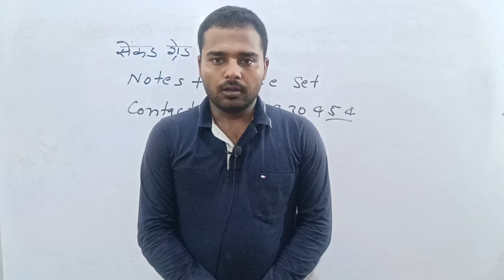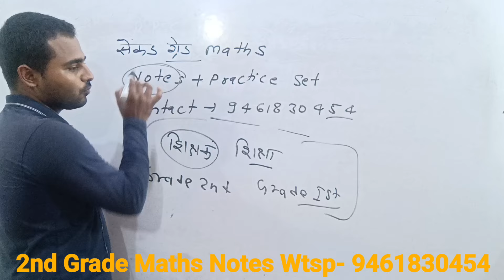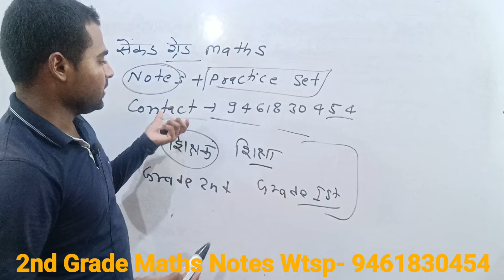रीट के बाद सेंकड ग्रेड में भी महिलाओं के लिए 50% आरक्षण |mahila 50 reservation in 2nd grade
Full Notes 2nd Grade Maths 👇👇👇
Notes Aapke liye bahut helpful honge kyunki isme easy language me concept fir uske baad bahut sare practice questions or sath sath me Sare previous years ke question with solutions so jarur le best of luck 🤞🍀